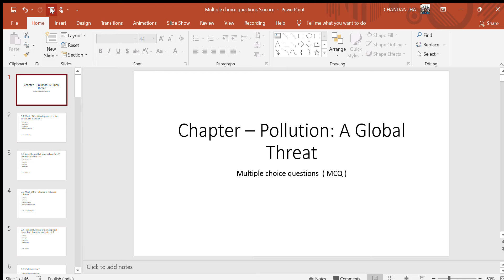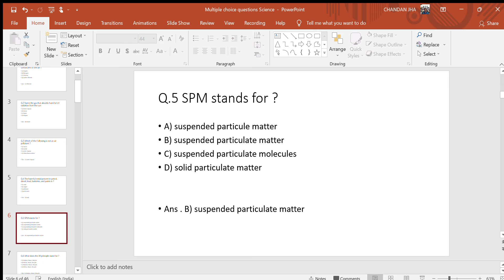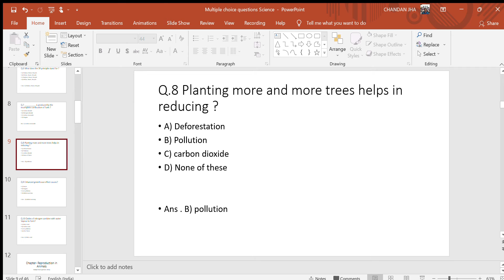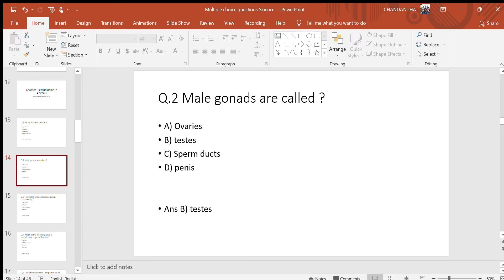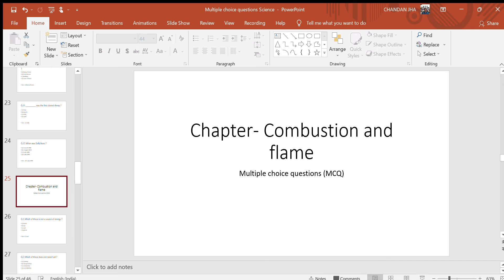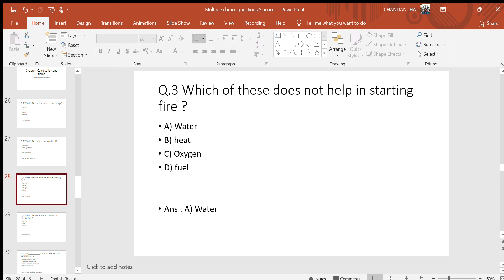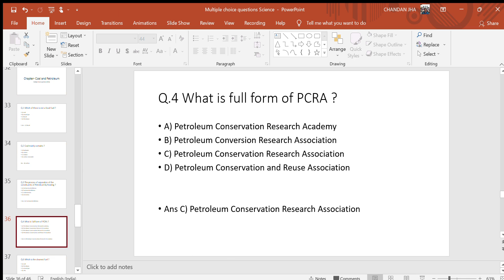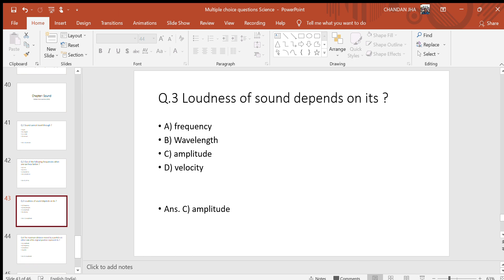Multiple choice questions Science class 8